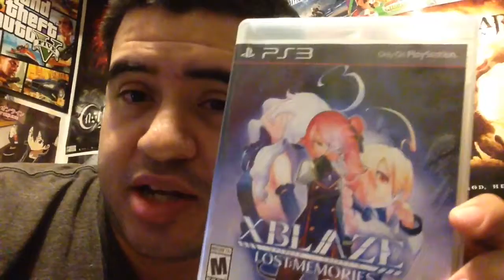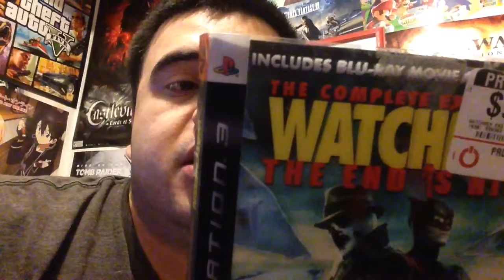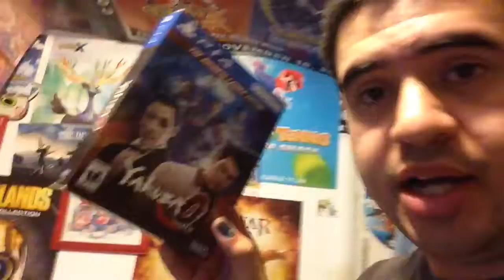Week #22 2017 | Watchmen The End is Nigh, Xblaze Lost Memories, Ex. Troopers, Deception 4 Blood Ties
Got Some PS3 Games.